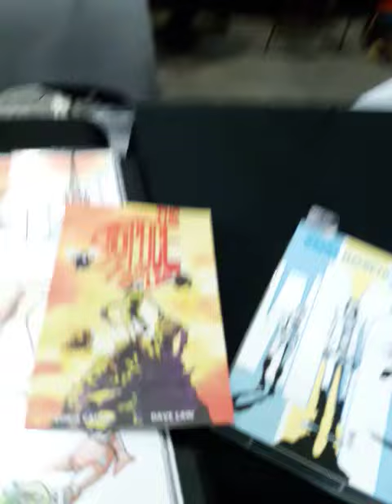Dave Law & Chris Calzia, comic book creators! Comic Con LA The Space Odditorium December 2, 2022